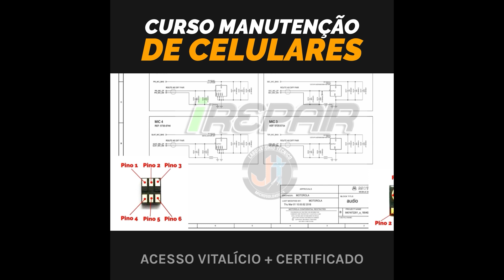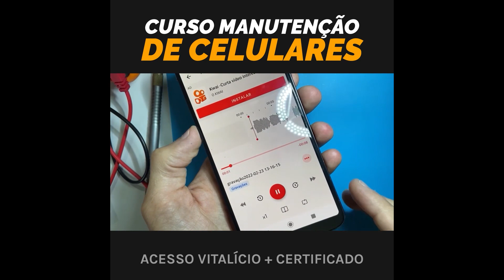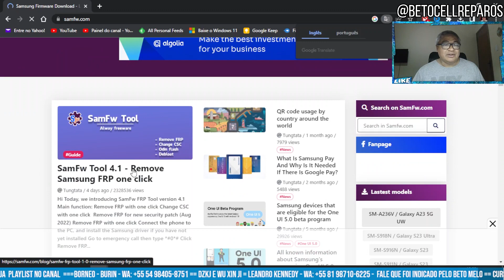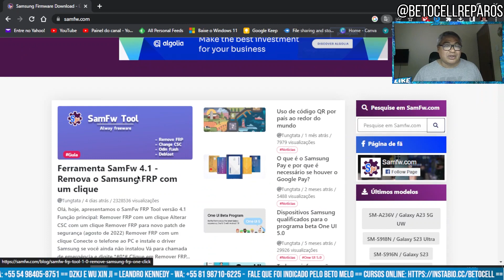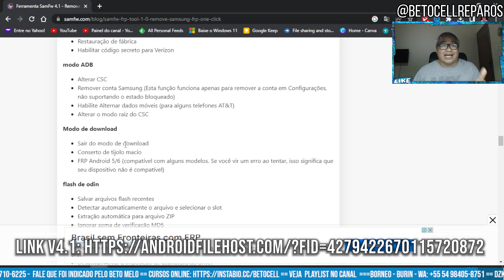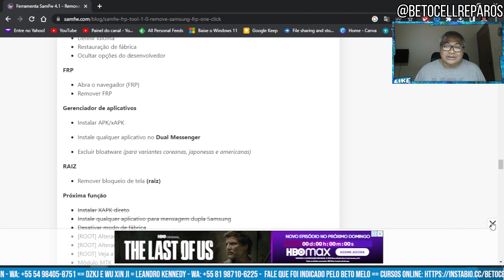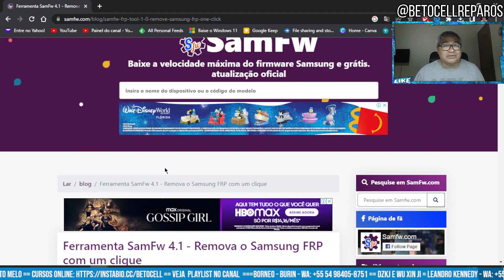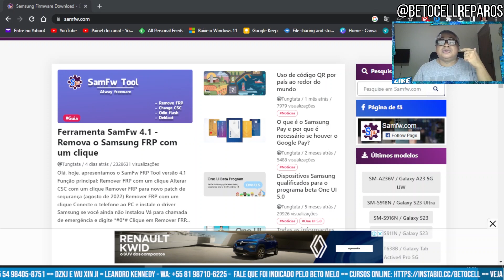SamFw Tool 4.1 - Remove FRP Samsung - LG - XIAOMI - Android - 1 click - Atualização - Instalação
◽Clique para baixar seus Esquemas Elétricos abaixo:
🛒Quer fazer CURSOS ONLINE com Professores parceiros:
🎬Venha ser MEMBRO do canal e tenham benefícios:
✅Acesso VITALÍCIO
🎬 Capítulos
00:00 Deixa seu like ! :)
00:30 Se gostou ? Vem ser membro do canal 🔬ou deixe um VALEU DEMAIS 💖 ou LIVEPIX 🚀 no valor que seu quiser!
◽Grupos SOMENTE para Técnicos de celulares:
◽ Império Phone - Curso Presencial de Alta Performance no Centro do RJ:
👍Fale que veio indicado pelo Beto Melo - Betocell